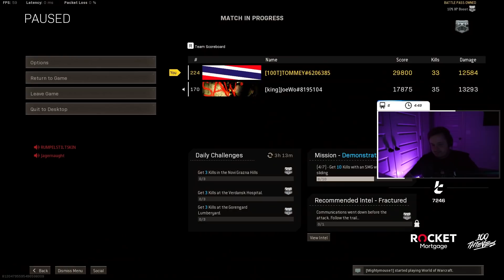TOMMEY & JOEWO?! DROP 68 KILLS IN WARZONE QUADS!! We are UNSTOPPABLE!! *BROKEN DMR GAMEPLAY*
JoeWo and I POPPED OFF in this HIGH KILL GAMEPLAY, we dropped 68 kills and it felt good...

I'm a Brand Ambassador for LG UltraGear UK
Follow LG UltraGear UK for more: